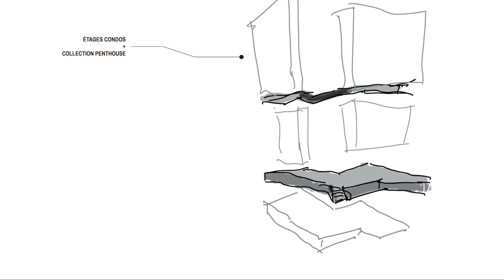Maestria Condominiums | Condo FR